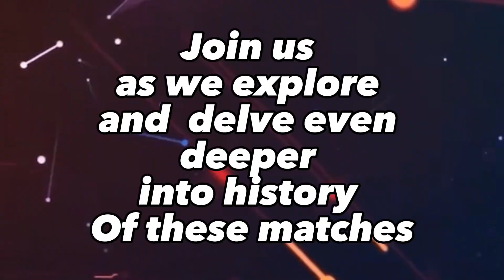List of WWE Superstars Who Defeated Brock Lesnar Cleanly…Shocking names!!!!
Check out our video about Superstars who have defeated Brock Lesnar in a clean way without cheating.

"हमारे वीडियो को देखें, जिसमें हमने दिखाया है कैसे सुपरस्टार्स ने ब्रॉक लेसनर को बिना कोई चीटिंग किए हराया।

यकीनन हमें एक टिप्पणी छोड़ें, वीडियो को पसंद करें और आपके कुशल पहलवानी प्रशंसकों के साथ हमारे वीडियो को साझा करें।

और न भूलें हमारे YouTube चैनल को सदस्यता देने के लिए। वहां और भी पहलवानी समाचार और अपडेट के लिए।"